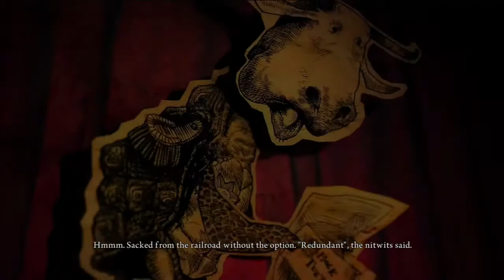ALICE MADNESS RETURNS PS3: SHMUP HMS GRYPHON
Fase do shmup